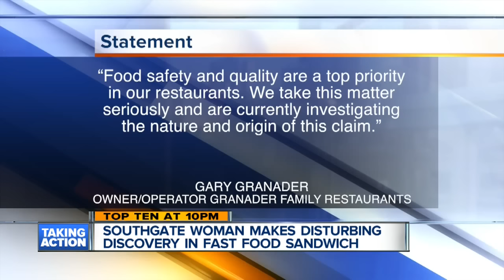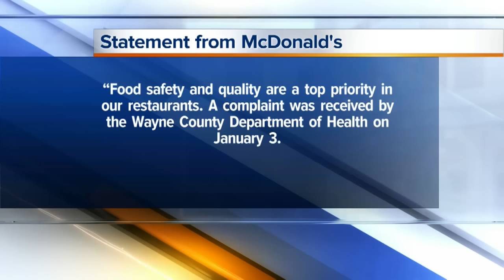Southgate woman makes disturbing discovery in fast food sandwich